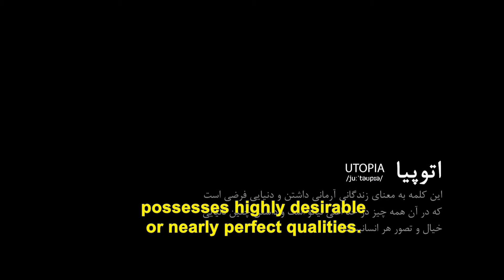Utopia Movie Official Trailer - تریلر فیلم اتوپیا از گروه جم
شش دوست قدیمی برای خروج از مرز به صورت قاچاق به قاچاقچی پولی دادند ومنتظر هستند که از تاریکی شب استفاده کرده و از مرز خارج شوند هر شش نفر ترسیده و داستانی برای پنهان کردن دارند در ساعت مقرر قاچاقچی به قول خودش عمل نکرده و انها دست به کار غیر منتظی میزنند که نتیجه ان فرار میشود اما فرار از چه کسی و به کجا این سوالی است که تمام شب با انهاست و باعث میشود که صبح بی هدف به سمتی بروند و دست به کار اشتباهی بزنند که باعث شود ادمهای قاچاقچی برای پولشون به دنبال انها بروند فرار وحشت و تنهایی سهمی است که ازاین سفر برای این شش نفر میماند و درنهایت انتهای سفر که نامعلوم است .

Six old friends hire a smuggler in order to leave the country illegally, taking advantage of the
moonlight to easily cross the border. When the smuggler goes back on his word, they take
extreme measures and must then make their escape. But who are they running away from
and to what destination? These are the questions they struggle to find an answer for during
the night. In the morning, they aimlessly follow a road which leads them to make a terrible
mistake. Hunted by smugglers intent on taking their money, the six protagonists endure fear,
panis and loneliness as they journey toward an unknown destination in this engrossing film.